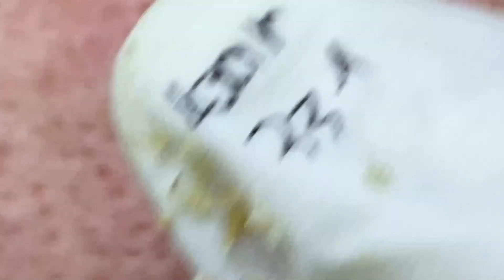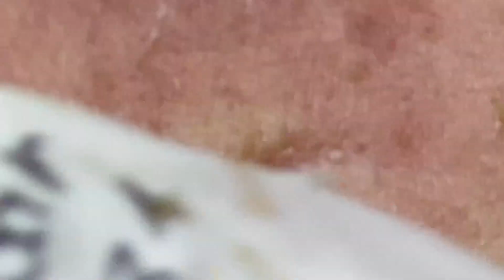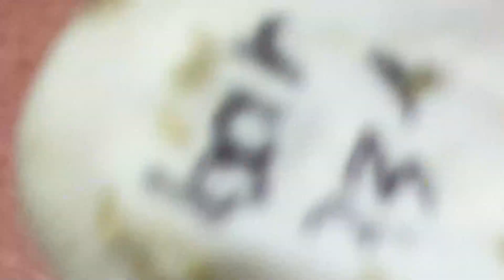Enjoy Every Day With The Best Video Loan Nguyen Spa Official 2224